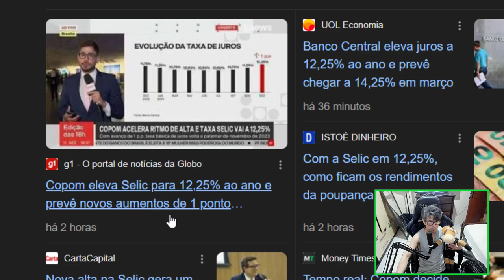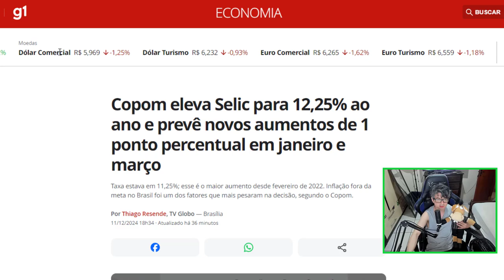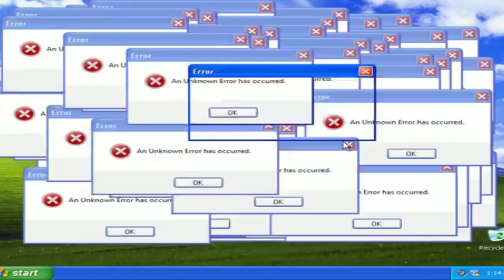AUMENTO DE JUROS SELIC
O Copom (Comitê de Política Monetária do Banco Central) decidiu aumentar a Selic, taxa básica de juros da economia brasileira